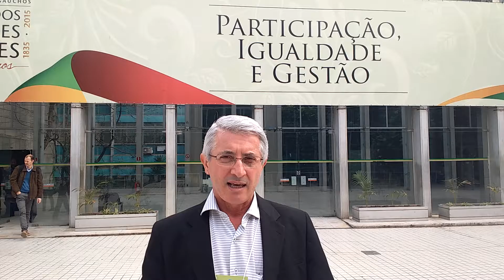Palestra: Habitação, Cooperação e Vida de Qualidade (Ainor Lotério)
Palestra sobre Cooperativismo e Vida de Qualidade na Habitação Popular, no 1º Seminário de Cooperativismo de Habitação Popular do Rio Grande do Sul. Evento realizado em parceria pela FRACAB e Secretaria do Desenvolvimento Rural do RS (teatro Dante Barone, na Assembleia Legislativa) e Sescop-Rs